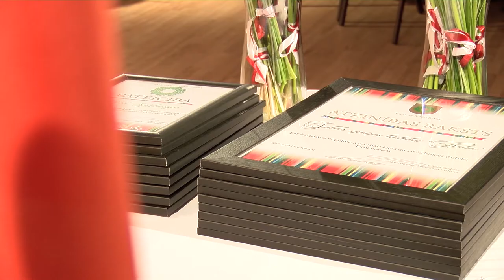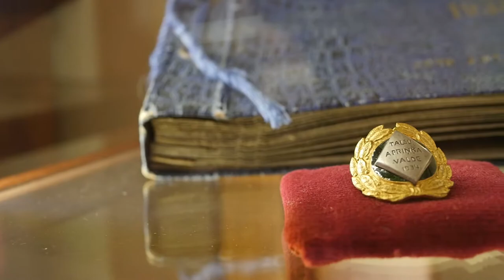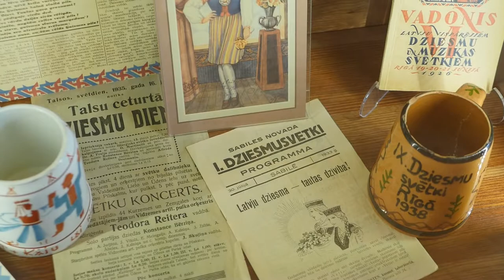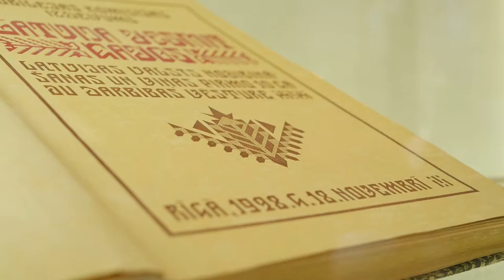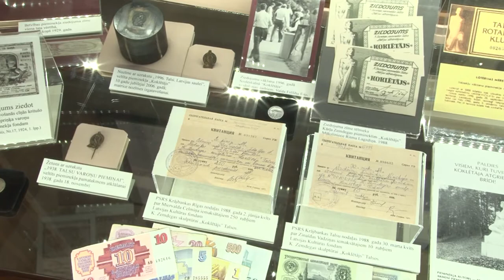Inese Vempere saņem Goda balvu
Inese Vempere ir viena no tiem izcilajiem Talsu novadniekiem, kura 18. novembrī saņēma Talsu novada Goda balvu par ieguldījumu vēstures izpētē un pozitīvu Talsu novada tēla veidošanu. Talsu novadā tika sveikti 70 dažādu jomu un nozaru cilvēki, kā arī organizācijas.